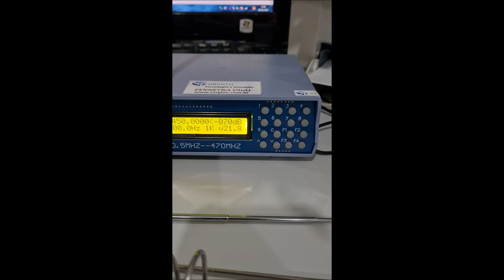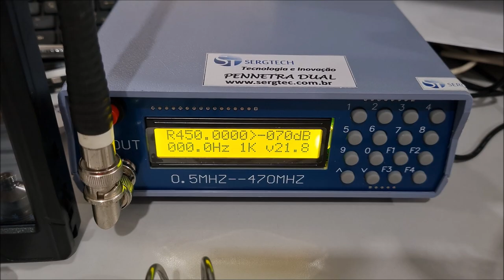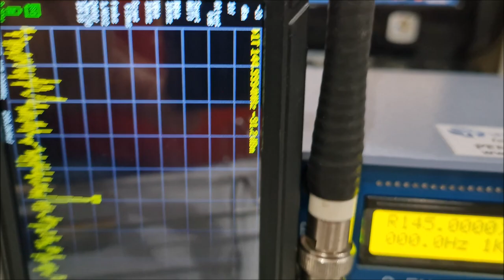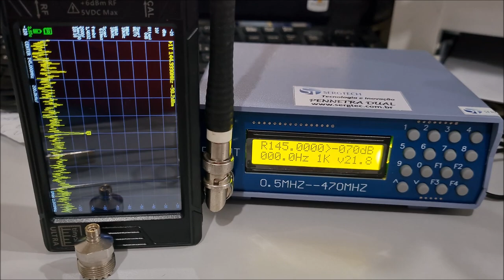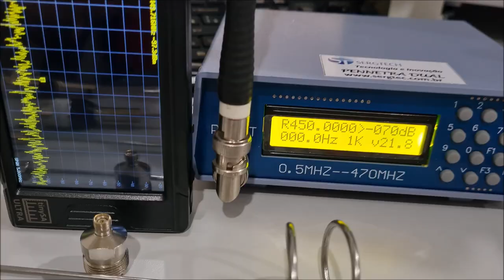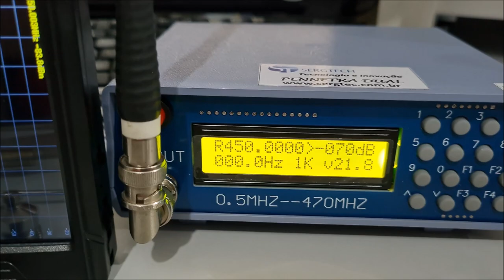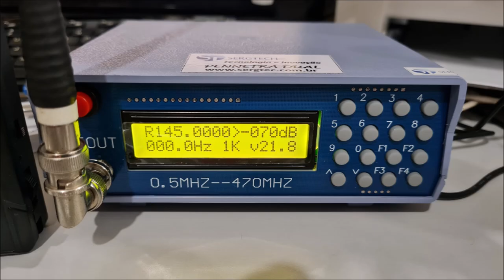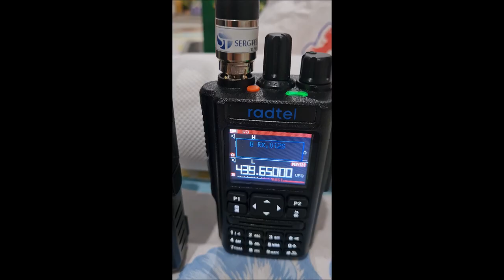GERADOR RF TESTE DE GANHO DA ANTENA INOX DUAL BAND VHF UHF SERGTEC ✅ SIGA O CANAL ✅ MUITO OBRIGADO!